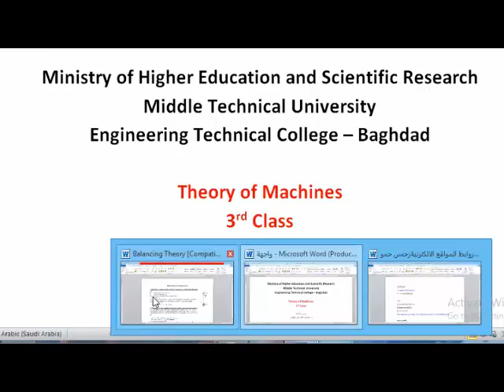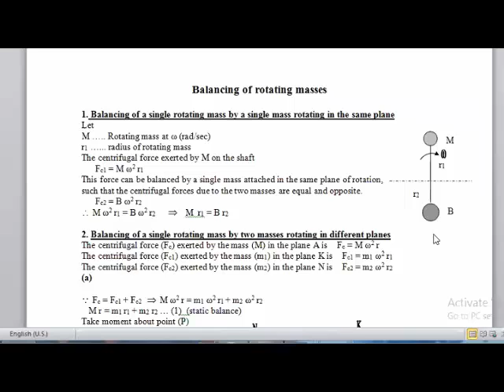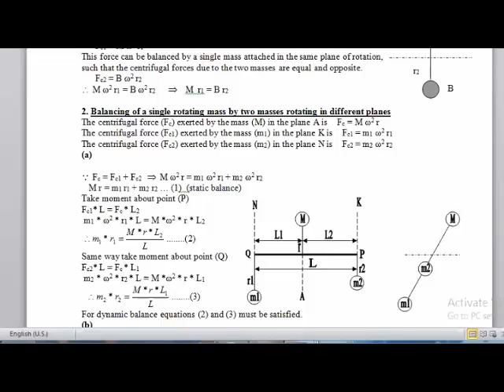نظرية المكائن المحاظرة 5 (1)